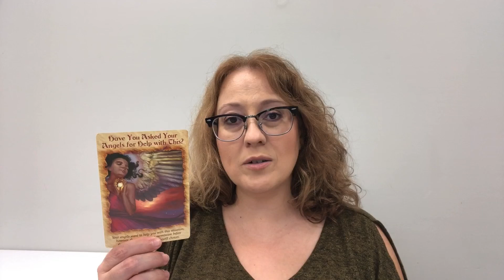DAILY MESSAGE: HAVE YOU THOUGHT ABOUT THIS?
Bright Live Sessions!  "Repeating Numbers: Deciphering Angel Signs" Live Session
Date/Time: July 28th from 6-8pm Pacific Time (120 mins)